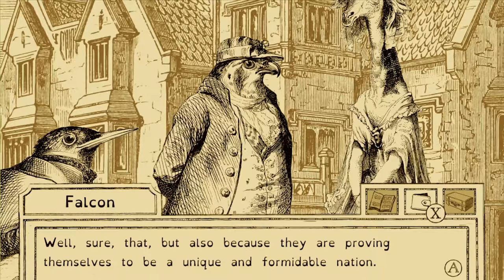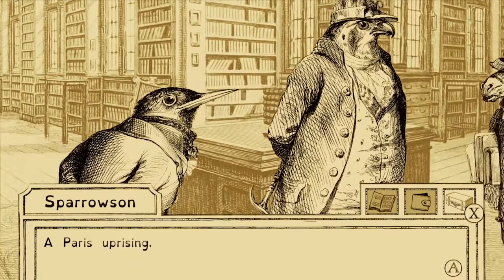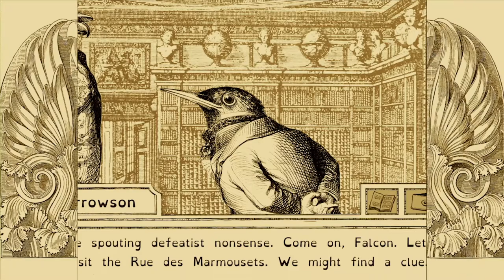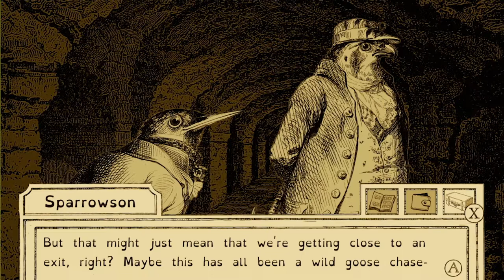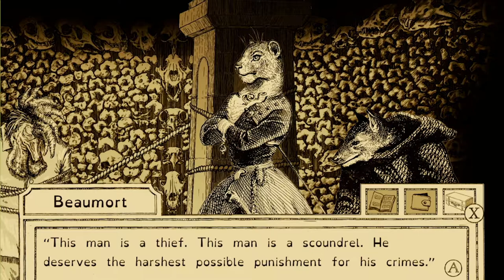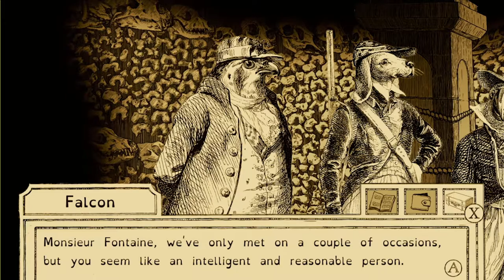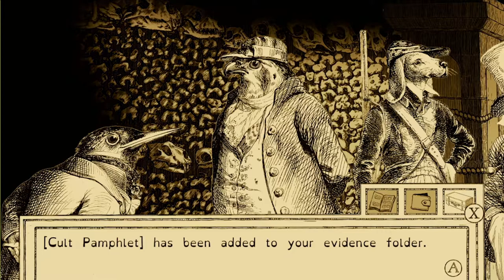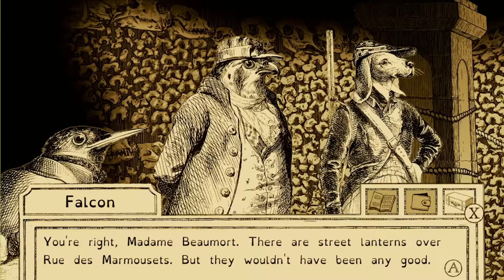Aviary Attorney {11} - THIS IS UNACCEPTABLE!!!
We may Croque if you don't...

Facebook.com/sameseatgaming
Instagram & Twitter @sameseatgaming